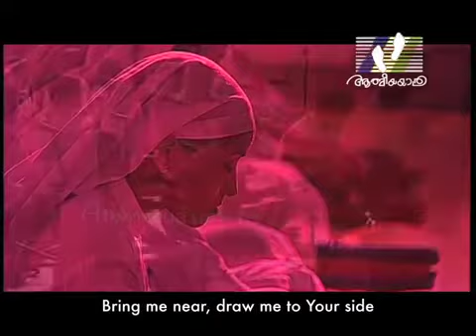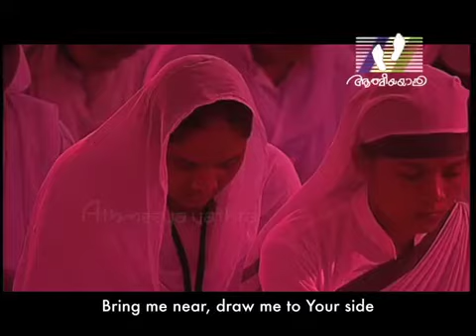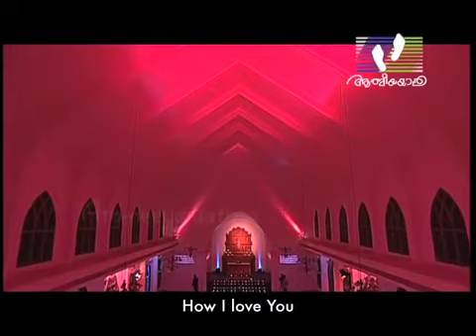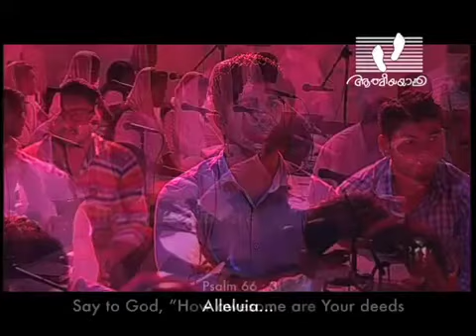Kyrie Eleison - Part 45